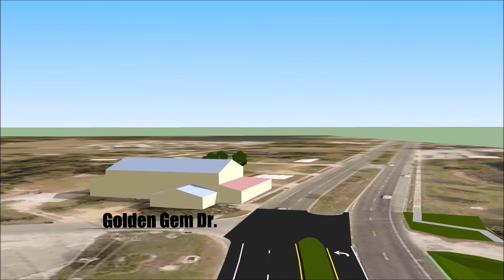2019 09 10 Public Hearing Rendering